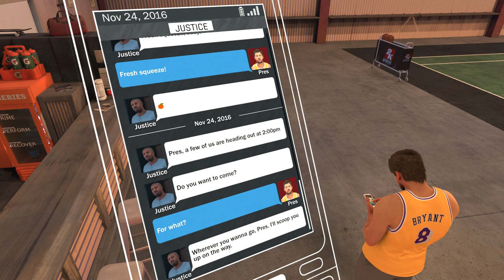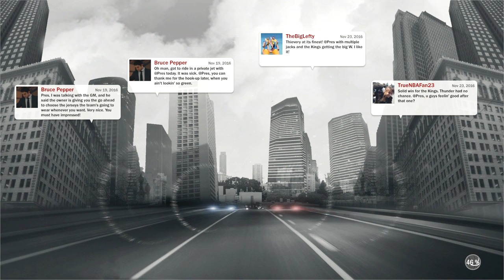NBA 2K17 - My Career - Let's Play - Part 25 - "Barbershop, Suiting Up, And Girlfriend Visit"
"BARBERSHOP, SUITING UP, GIRLFRIEND VISIT"

NBA 2K17
Let's Play - Part 25
With Commentary
PS4 Gameplay
1080p 60 FPS

NBA 2K17 is a basketball simulation video game developed by Visual Concepts and published by 2K Sports. It is the 18th installment in the NBA 2K franchise and the successor to NBA 2K16. It was released in September 2016 for Microsoft Windows, PlayStation 4, PlayStation 3, Xbox One, and Xbox 360. Paul George is the cover athlete for the regular edition of the game, while Kobe Bryant is the cover athlete for the 'Legend Edition'. In Italy, the cover athlete is Danilo Gallinari, and in Spain, the cover athlete is Pau Gasol.

NBA 2K17, like the previous games in the series, is based on the sport of basketball; more specifically, it simulates the experience of the National Basketball Association (NBA). Several game modes are included, such as MyCareer, where the player creates a customizable player and plays through their career, MyGM and MyLeague, both franchise modes where the player controls an entire organization, and MyTeam, where the player creates a team to compete against other players' teams. Along with current NBA teams, other teams are included, such as national teams and EuroLeague teams. The game's soundtrack, which features 50 licensed songs, was curated by Grimes, Imagine Dragons, and Noah Shebib.